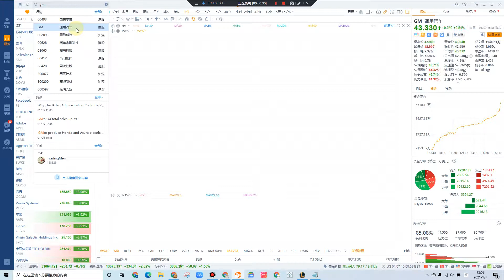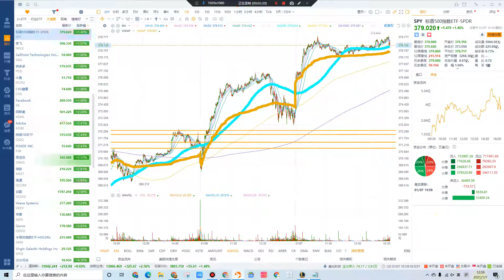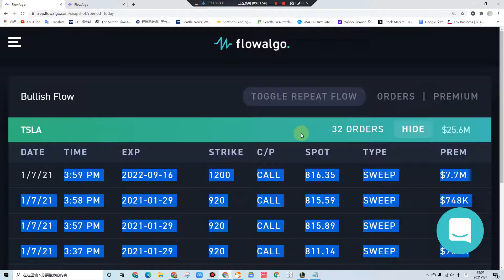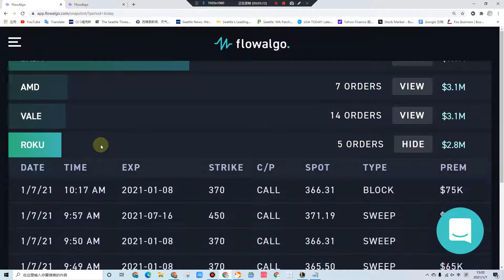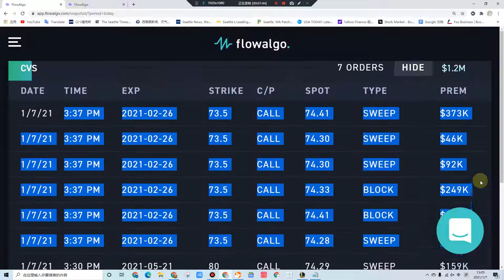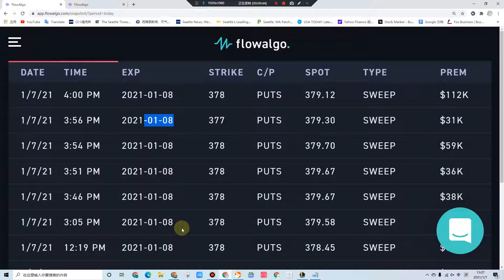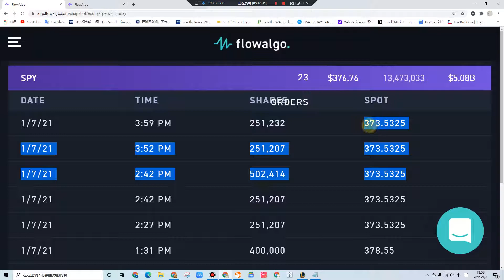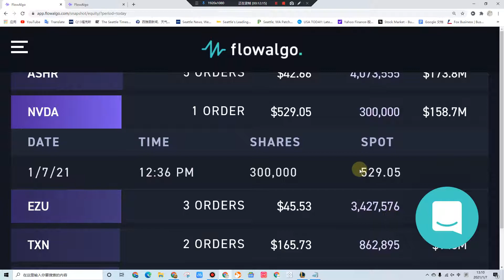01072021從大單買入看美股